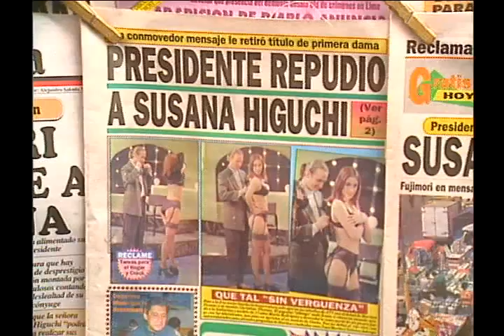Video 3 - Alberto Fujimori bota a Susana Higuchi de Palacio